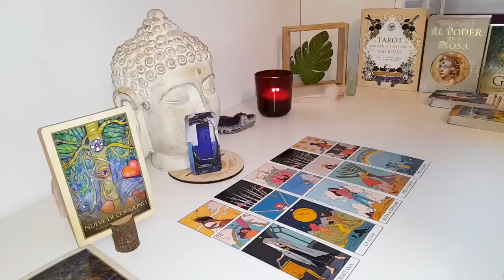SCORPIO😵PEOPLE ARE TALKING-THIS PERSON IS FREAKING OUT OVER YOU THIS MAY NOT END WELL 🤫